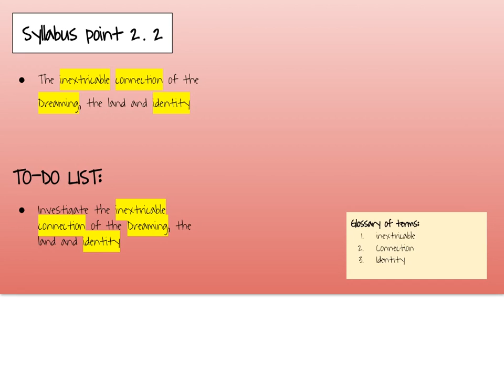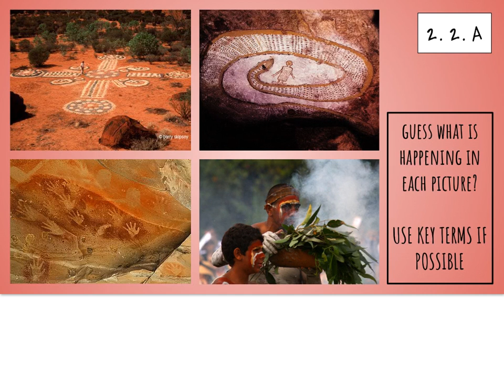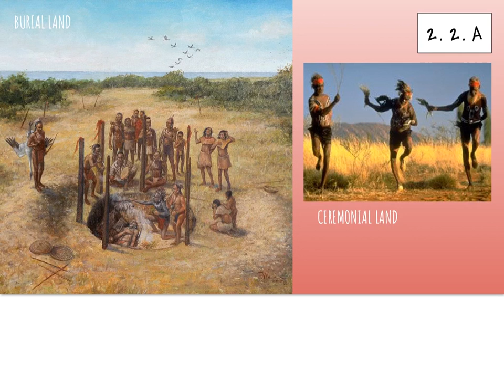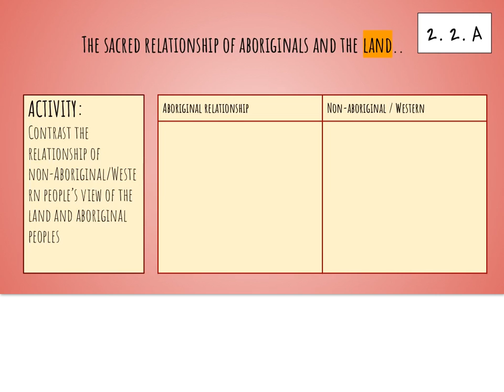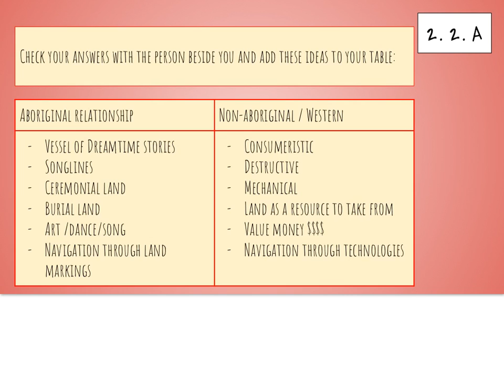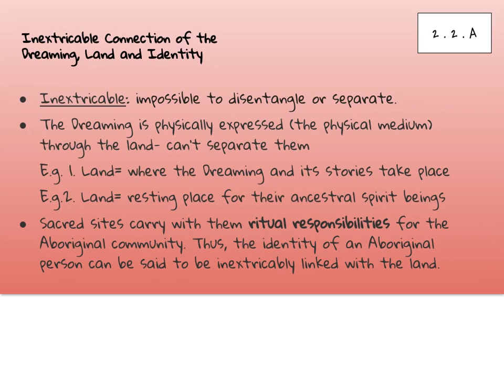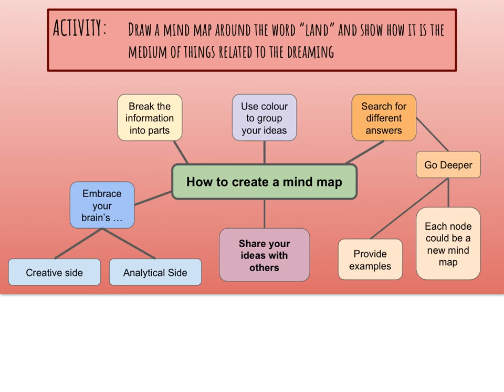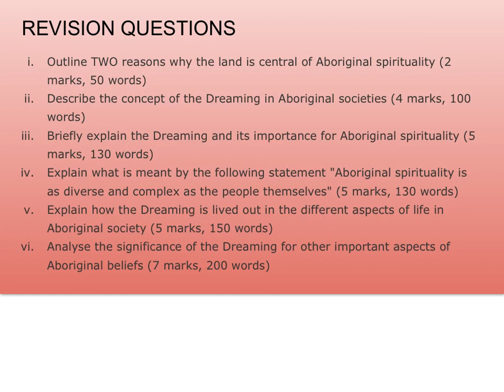SOR Prelim. 2.2 - The Inextricable Connection of the Dreaming, the Land and Identity